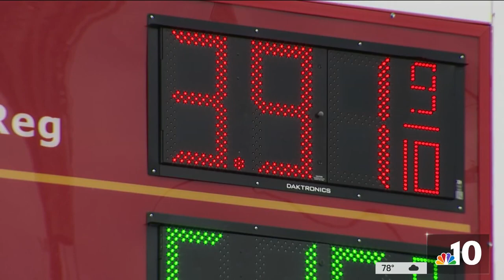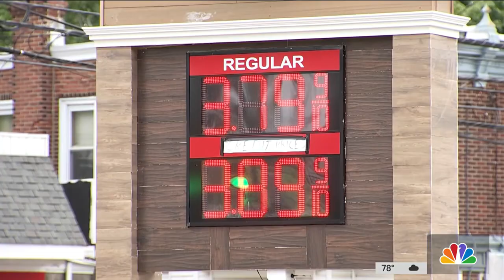Gas Prices Expected to Continue to Fall After Labor Day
Philly drivers finally have something to celebrate-lower gas prices. For the first time since March 3rd, the average price for the Philadelphia region is below 4 dollars. NBC10’s Aaron Baskerville has the latest update.